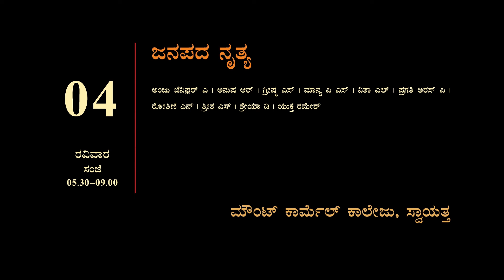Janapada Nritya | MOUNT CARMEL COLLEGE, AUTONOMOUS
SOURABHA 2024 | RANGASOURABHA | BHARATAYATRAKENDRA